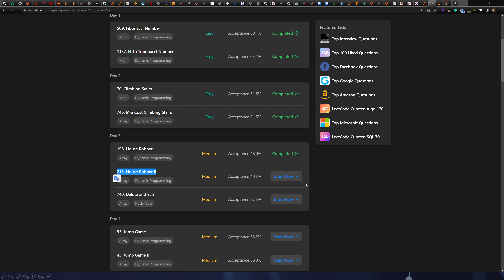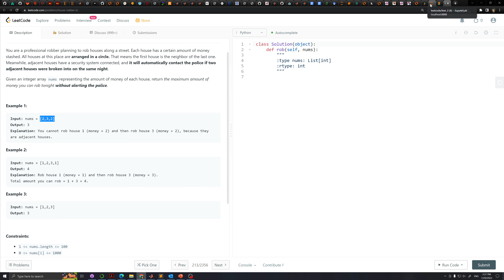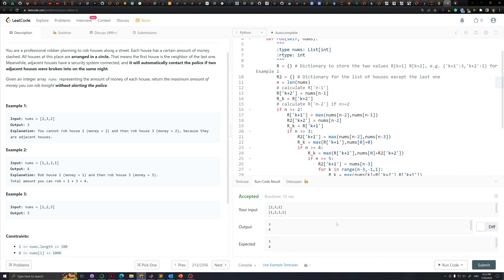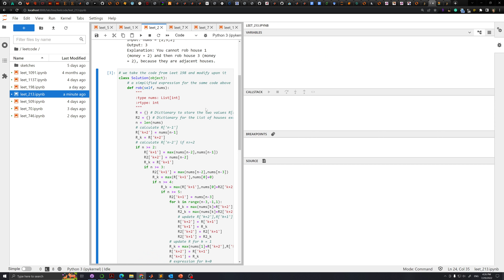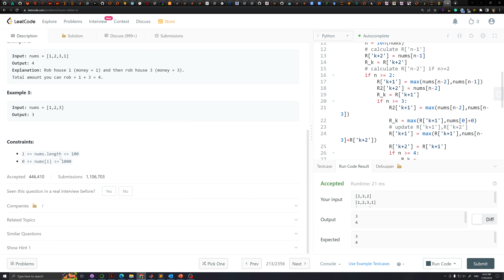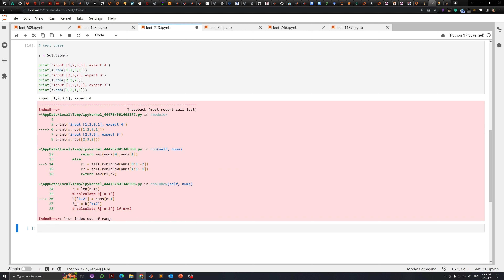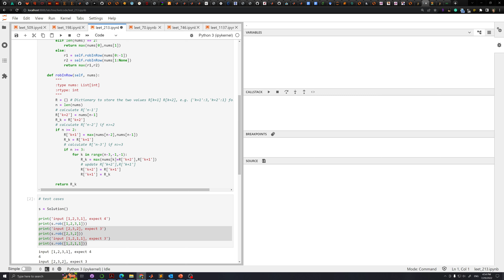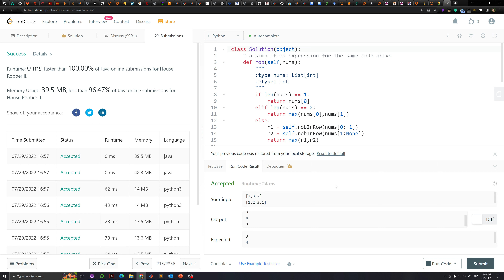1 Leet 1 Day 213 House robber II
Today’s problem: 213 House Robbers II

Timestamps:
0:00 Introduction
1:33 Problem description
3:18 Warning failure ahead: failed attempt trying to generalize from a previous problem
25:05 Warning failure ahead: failed attempt trying to implement the generalization
1:21:13 Learning from solution: using a working generalization of the original House Robber
1:33:10 Submission to leetcode
1:36:10 Summary

Today's takeaways:
1. Be very careful during problem generalization. Spend some extra time optimizing the way to generalize the problem. This will save a ton of trouble later on.